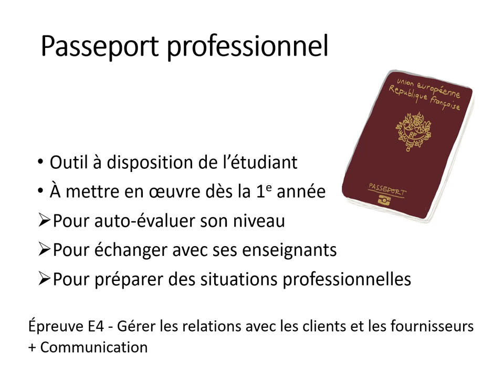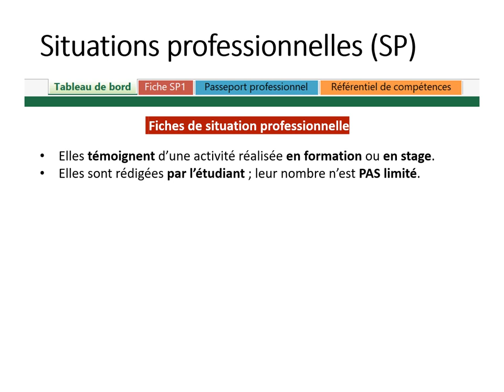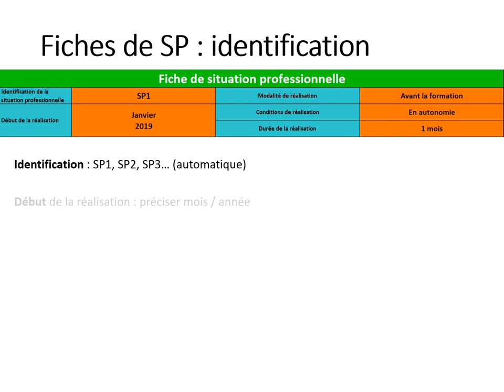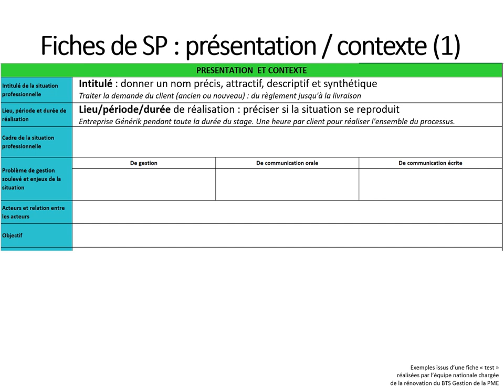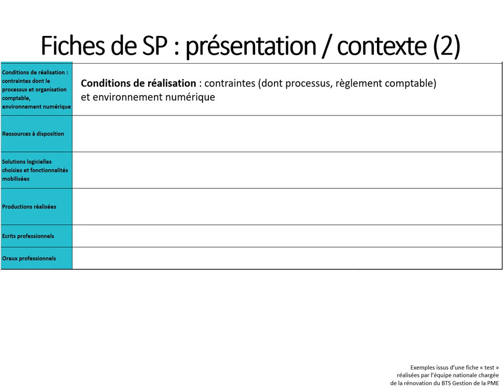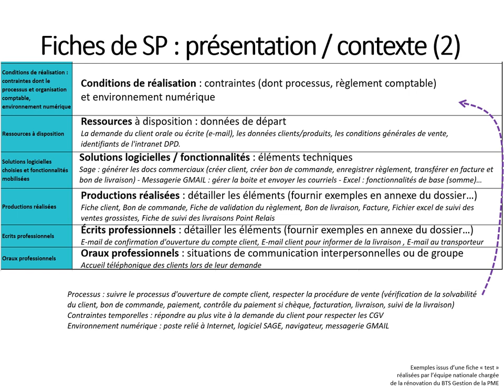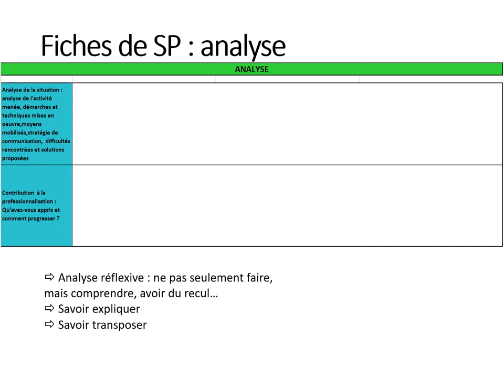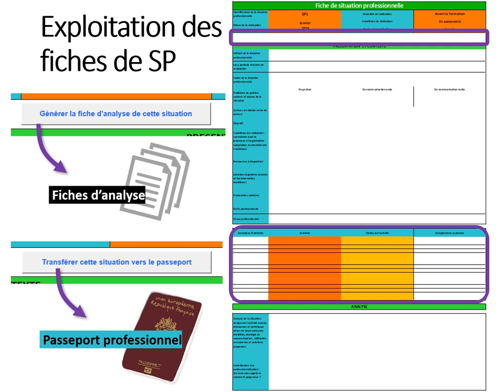AP Utilisation Passeport pro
BTS Gestion de la PME - Utilisation du passeport professionnel (en préparation de l'épreuve E4)

2. Analyse attendue - à venir (mais pas tout de suite)
3. Déroulement de l'évaluation en CCF - à venir (mais pas tout de suite)
4. Déroulement de l'évaluation sous forme ponctuelle - à venir (mais pas tout de suite)
5. Exemple précis - à venir (mais pas tout de suite)

3. Déroulement de l'évaluation - à venir (prochainement)
4. Exemple précis - à venir (mais pas tout de suite)

3. Déroulement de l'évaluation - à venir (prochainement)
4. Exemple précis - à venir (mais pas tout de suite)